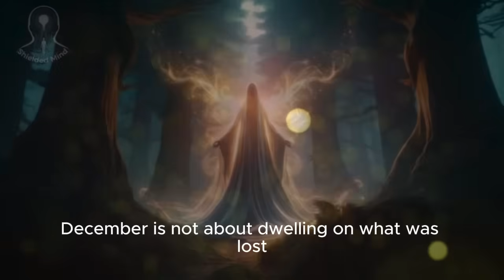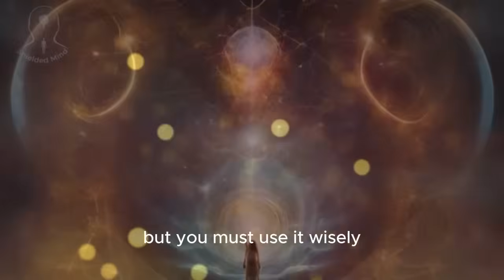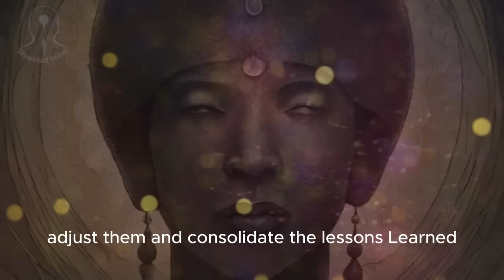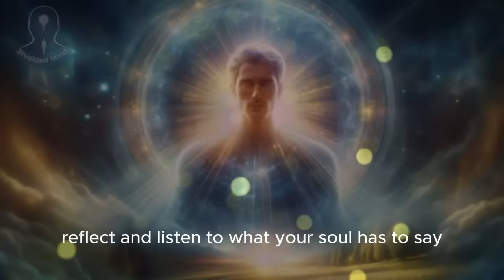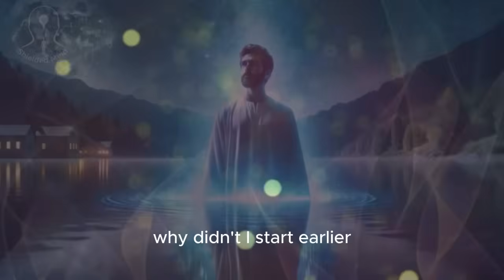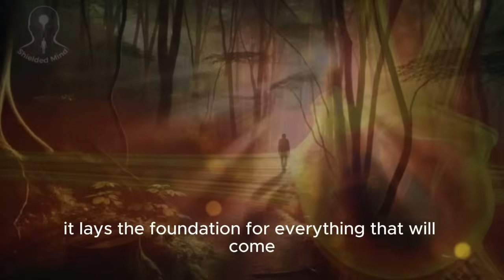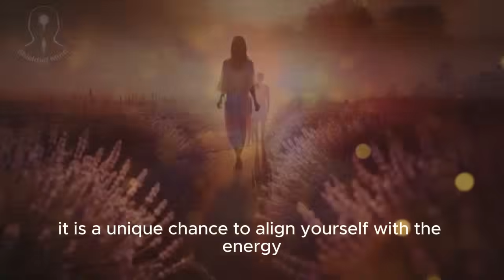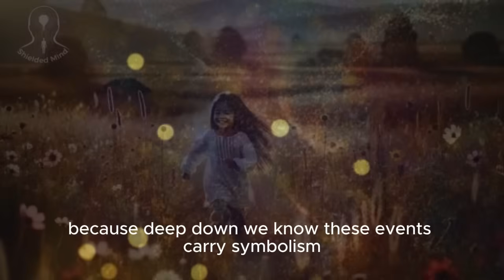Chosen Ones! Do not ignore this MESSAGE! Urgent warning for the FIRST half of December 2024!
The time to awaken has arrived. If you believe December is just another ordinary month on the calendar, it’s time to reconsider. This period brings with it mysteries and opportunities that can completely transform how the year ends. The chaos of November is finally behind us—a whirlwind of intense emotions, unforeseen events, and twists that, for many, was exhausting. But now, as we step into December, something significant happens: the energy shifts. This isn’t just the last month of the year; it’s the closing of a cycle, the moment when everything can either align or fall apart completely.